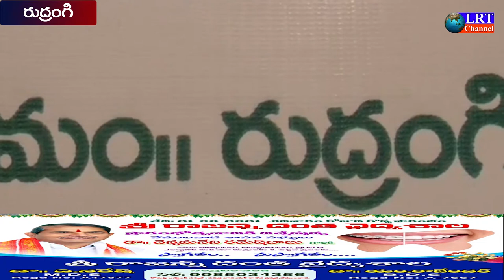పెద్దపులి డప్పుల నృత్యలతో సందడిగా మారిన రుద్రంగి మండలం || LRT NEWS